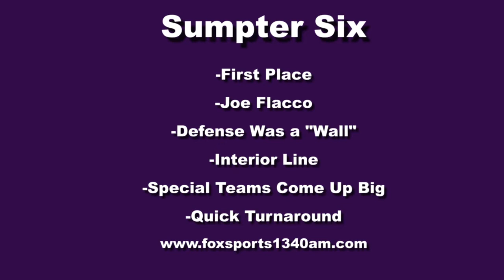Ravens vs Browns Thursday Night Football Preview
After a win over the Steelers, they will have a short rest week where they face the team that hates them the most, the Cleveland Browns. Brian H. Waters looks back at their win over the Steelers and gives his keys to victory for their matchup against the Browns.